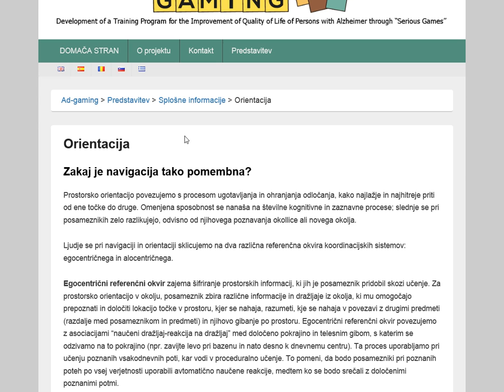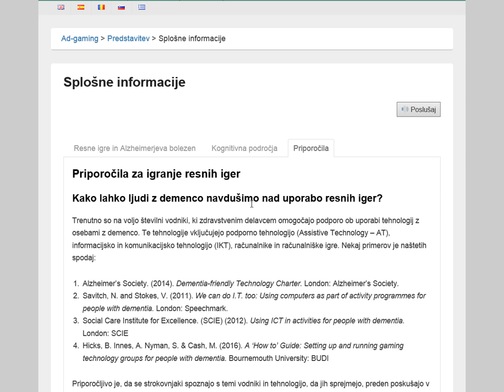SLO 02 General